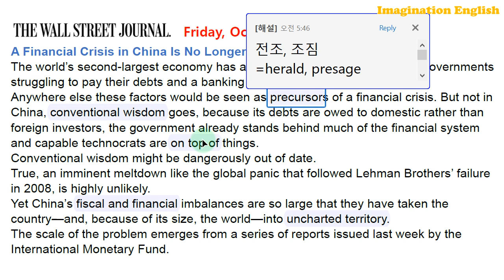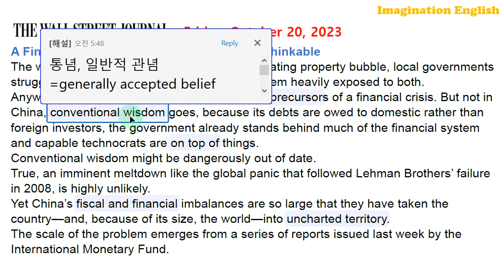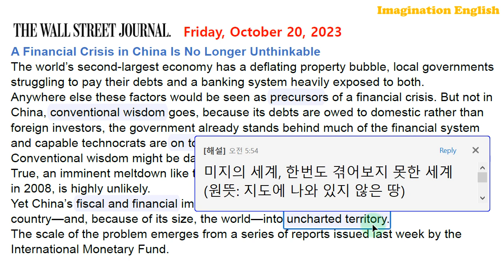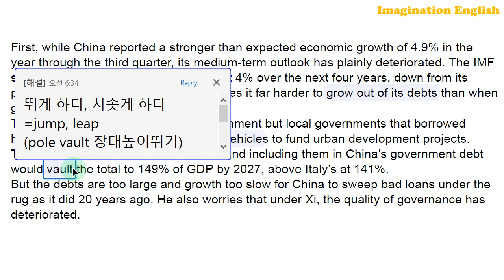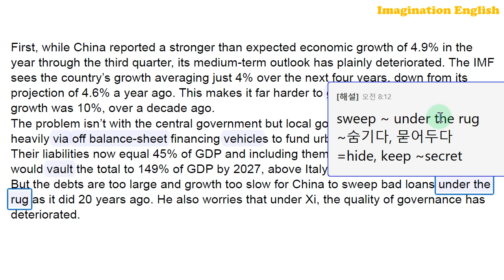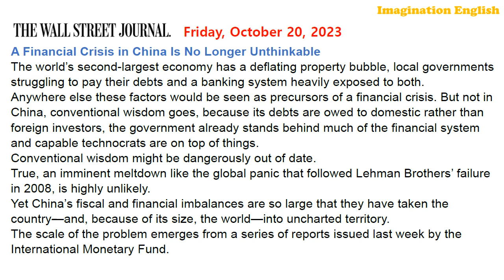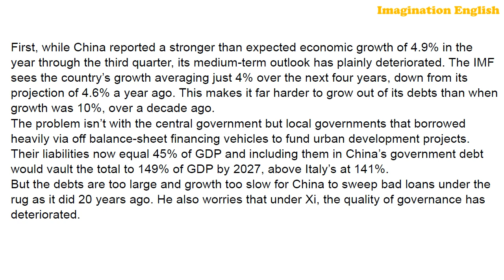[시사영어 1일1문] 점증하는 중국 금융위기 가능성 (당일영어뉴스로 영어공부)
[본문]
A Financial Crisis in China Is No Longer Unthinkable
The world’s second-largest economy has a deflating property bubble, local governments struggling to pay their debts and a banking system heavily exposed to both.
Anywhere else these factors would be seen as precursors of a financial crisis. But not in China, conventional wisdom goes, because its debts are owed to domestic rather than foreign investors, the government already stands behind much of the financial system and capable technocrats are on top of things.
Conventional wisdom might be dangerously out of date.
True, an imminent meltdown like the global panic that followed Lehman Brothers’ failure in 2008, is highly unlikely.
Yet China’s fiscal and financial imbalances are so large that they have taken the country—and, because of its size, the world—into uncharted territory.
The scale of the problem emerges from a series of reports issued last week by the International Monetary Fund.
First, while China reported a stronger than expected economic growth of 4.9% in the year through the third quarter, its medium-term outlook has plainly deteriorated. The IMF sees the country’s growth averaging just 4% over the next four years, down from its projection of 4.6% a year ago. This makes it far harder to grow out of its debts than when growth was 10%, over a decade ago.
The problem isn’t with the central government but local governments that borrowed heavily via off balance-sheet financing vehicles to fund urban development projects. Their liabilities now equal 45% of GDP and including them in China’s government debt would vault the total to 149% of GDP by 2027, above Italy’s at 141%.
But the debts are too large and growth too slow for China to sweep bad loans under the rug as it did 20 years ago. He also worries that under Xi, the quality of governance has deteriorated.